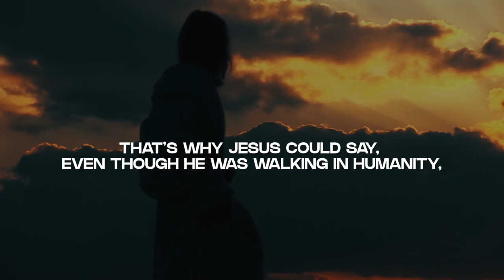Praying in Secret (Part-2) | Sermon Highlights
In Part-2 of this sermon series, we learn about “Praying in Secret”. The Lord Jesus regularly practiced praying in secret, in quietness, in solitude, before the Father. Why did Jesus spend time alone in secret prayer? If we can understand why He did this, we can be motivated to do so too. We explore six reasons/outcomes of the Lord Jesus praying in secret. May these motivate and inspire us to spend much time in praying in secret.